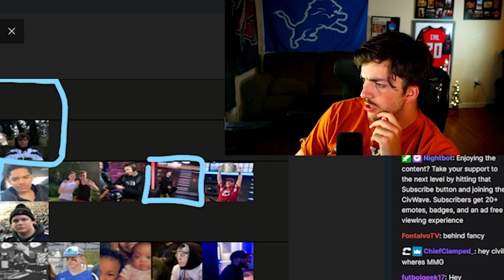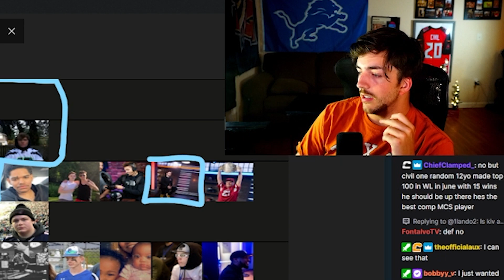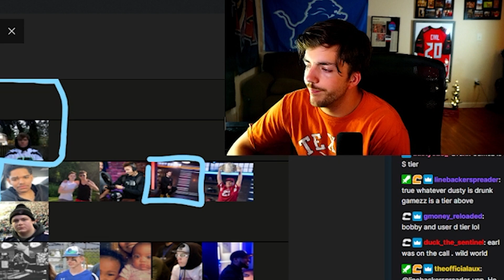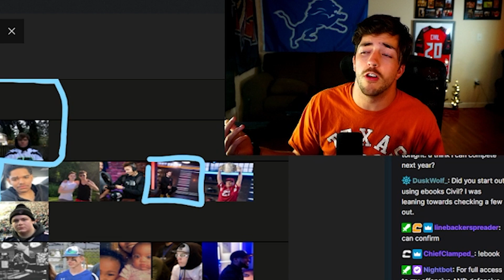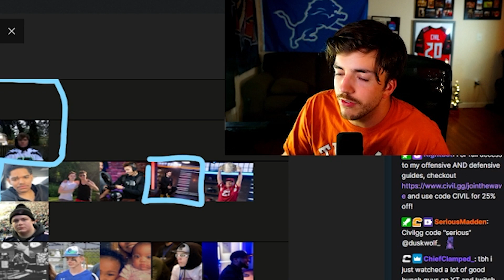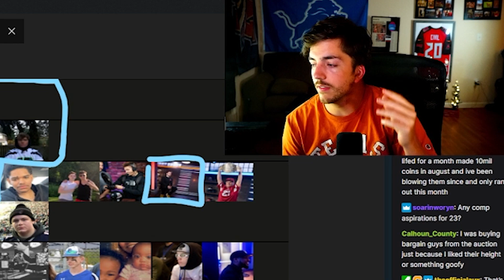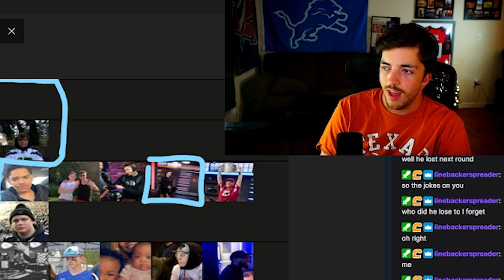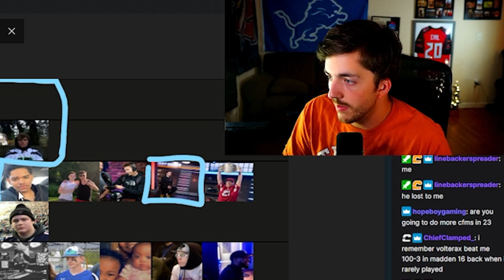Civil Talks About How To Become A Pro Player!